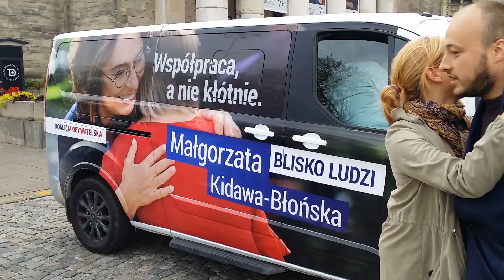Kidawa Błońska 1